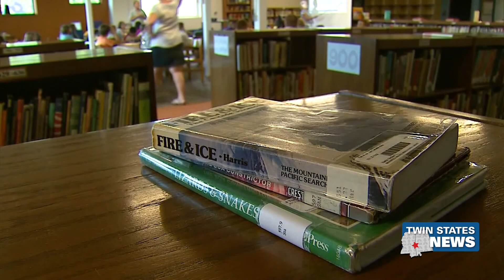Reeves Pushing Back School Starting Dates For Many Counties - Quentis Jones